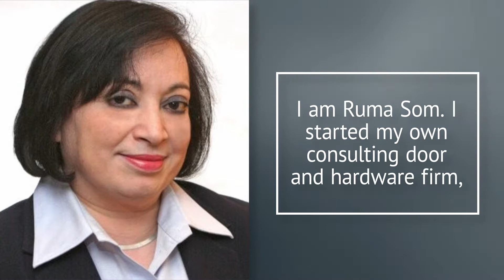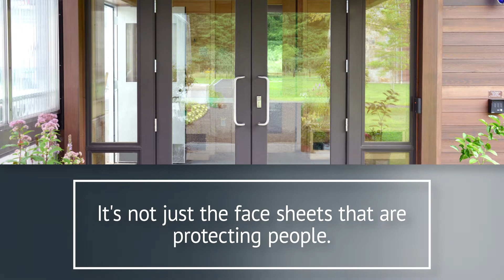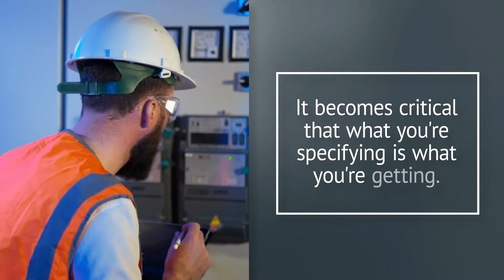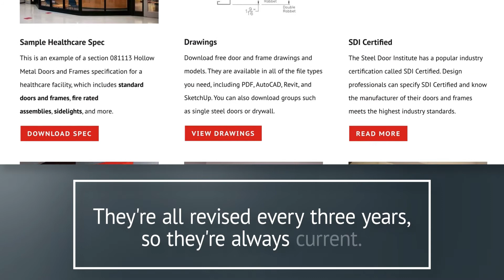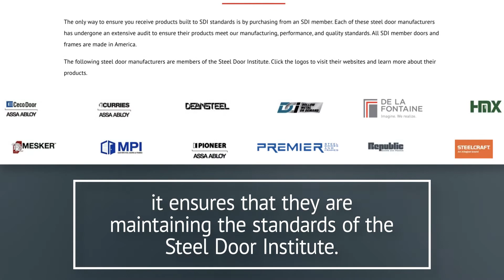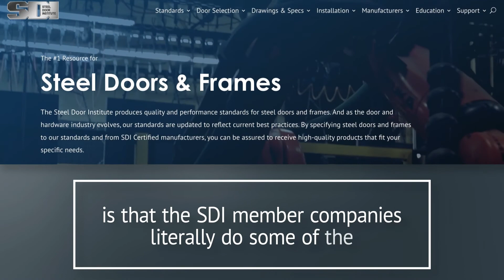Why Architects & Specifiers Choose SDI-Certified Steel Doors & Frames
Architects and specifiers choose SDI certified steel doors and frames because the standards behind them ensure reliability, safety, code compliance, and long-term performance. When SDI standards are included in project specifications, design teams and building owners gain confidence that every opening will function as intended without unexpected substitutions, rework, or coordination issues during construction.

In this video, architects, consultants, and industry leaders explain how SDI standards support real-world project success by:

• Ensuring consistency and quality across manufacturers
• Coordinating hardware, security, ADA access, and fire protection
• Reducing specification interpretation issues and installation failures
• Saving time during bidding, submittal review, and construction administration
• Helping protect building occupants and facility owners

SDI standards and certification programs are continuously updated, independently reviewed, and available to the industry at no cost. This provides architects and specifiers with a trusted foundation for performance-based product selection.